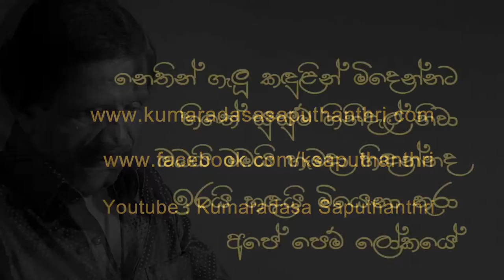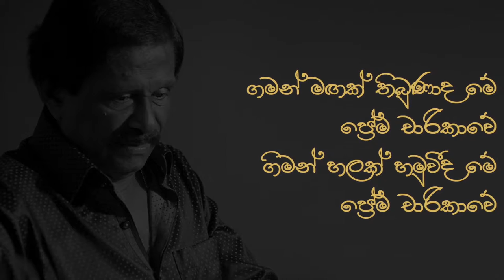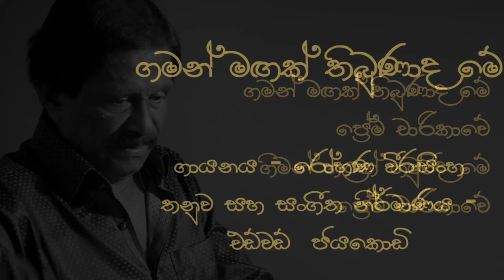Gaman Magak Thibunada me Rohana Weerasinghe Song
Gaman Magak Thibunada me lyrics by Kumaradasa Saputhantrhi singing by  Rohana Weerasinghe